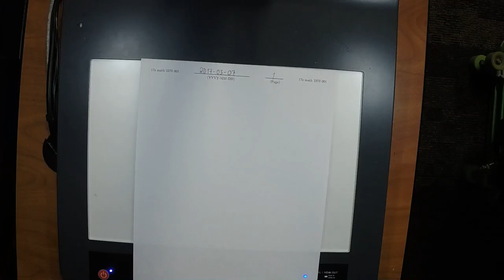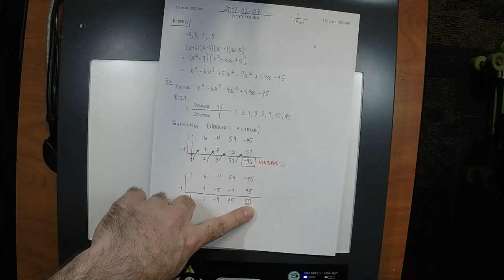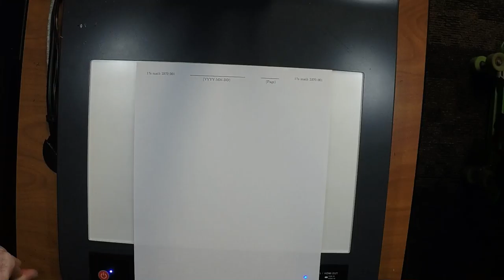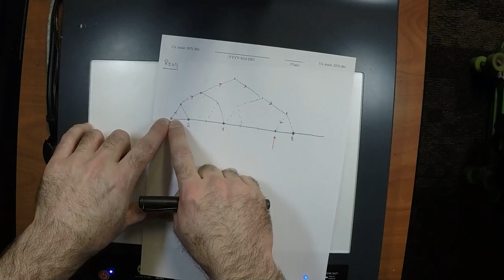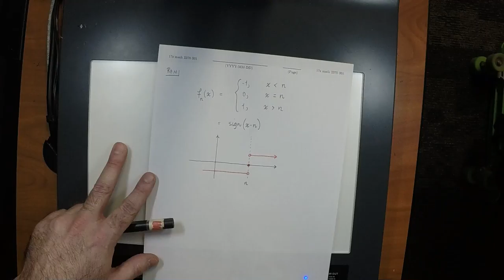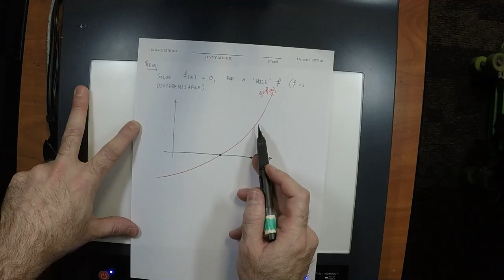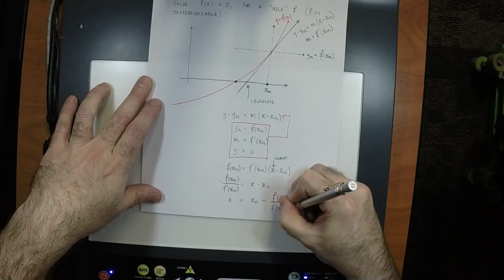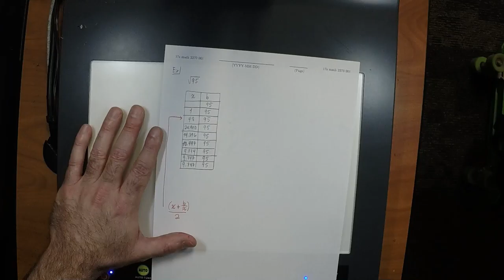17s MATH 2370: 2017-03-07